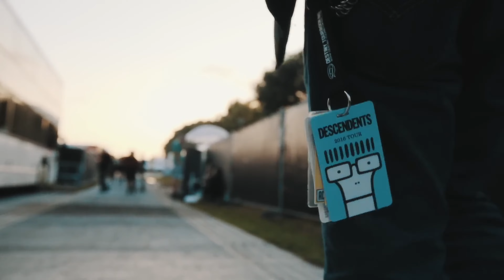Lisa Brownlee is a Badass with a Badass Museum: Vinyl Voices From The Punk Rock Museum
The Vinyl Voices crew descends upon Las Vegas for Punk Rock Bowling and our first stop is the incredible, perfectly-curated, you-gotta-go-see-it Punk Rock Museum! The Museum was kind enough to make space and time for the fellas to interview several amazing bands but importantly our first chat was with the Museum’s co-founder, Lisa Brownlee.

As you'll see, Lisa is a total boss and a punk lifer who shared with us how this great collection came together. She told us about her favorite pieces in the Museum, why you never know who you'll see there and how she made the mayor of Las Vegas mad (about punk!) - brought to you all the way from Vegas, baby, by our series sponsor Pusch and Nguyen Law Firm. They push, you win!